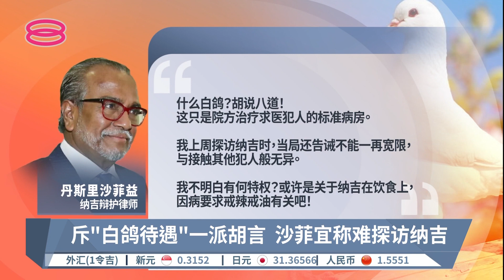纳吉服刑就医无特别待遇 律师称前首相住普通病房【2022.09.26 八度空间华语新闻】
【纳吉服刑就医无特别待遇  律师称前首相住普通病房】
尽管前首相纳吉获得“白鸽礼待”的传闻甚嚣尘上，但他的辩护律师沙菲益炮轰，这完全是“一派胡言”，强调纳吉入住的不过是普通病房，种种指控不过是有心人刻意夸大。

【今日主播】 洪美玲 & 林思婷